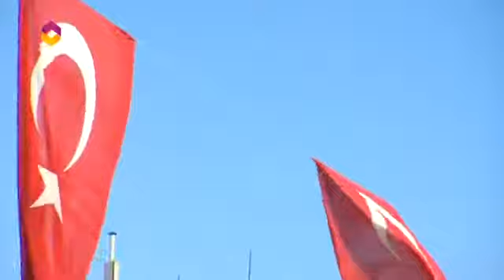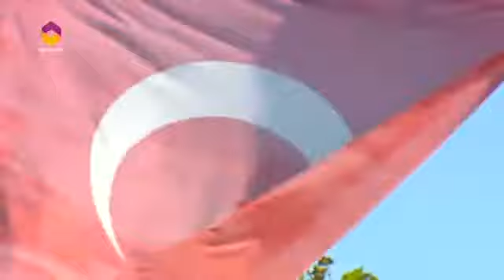15 Temmuz Kahramanları 21.Bölüm - Mehmet Bostan